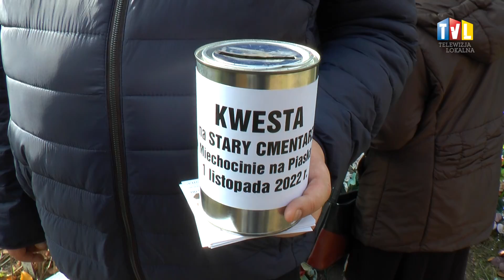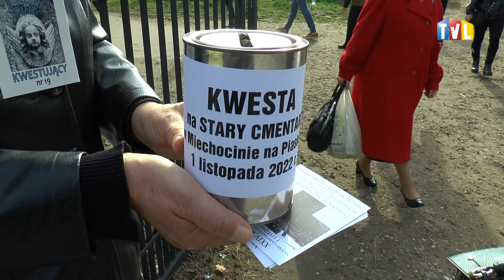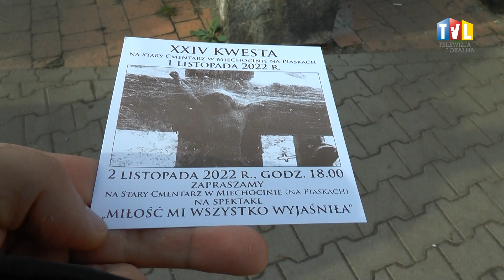2022.11.01- 24 TYSIĄCE Z 24. EDYCJI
W Święto Wszystkich Zmarłych wolontariusze po raz 24.kwestowali przy bramach tarnobrzeskich cmentarzy. Datki, które co roku udaje się zebrać podczas kwesty przeznaczane są na renowację nagrobków na najstarszej tarnobrzeskiej nekropolii – cmentarza na Piaskach w Miechocinie.